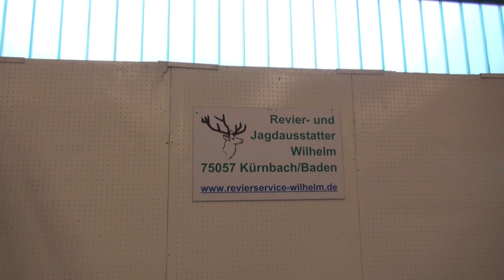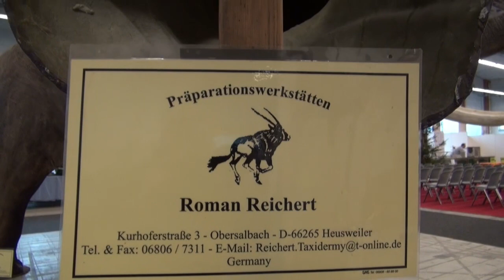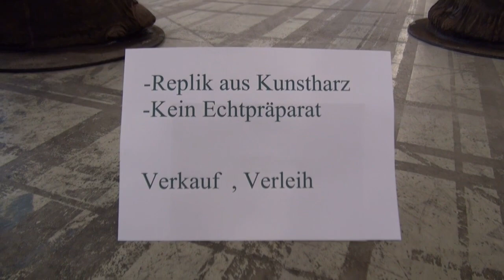AnJa Angeln und Jagen 2013 Messe Pirmasens Süedwestdeutschland carly4711 Infoclip auf Youtube Teil12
Info: Die Clipserie wurde am Freitag den 5.4, spätnachmittags aufgenommen. Da sind nicht soviele Besucher dort wie Sa oder Sonntags.
Die Messe selbst ist nicht nur für Angler und Jäger. Viele Events sind im hinteren Bereich über den Tag dort verteilt. Und auch das Angebot ist viellseitig.